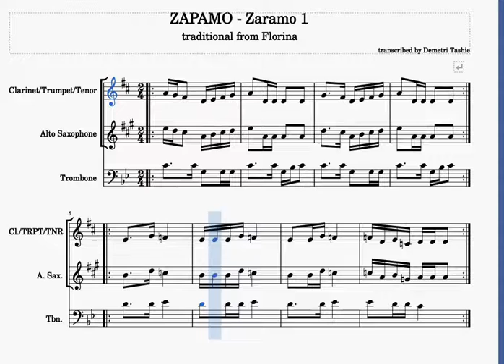Zaramo Clar Trump Sax slowed down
Zaramo  for clarinet, trumpet and sax  slowed down for learning for HCCS students